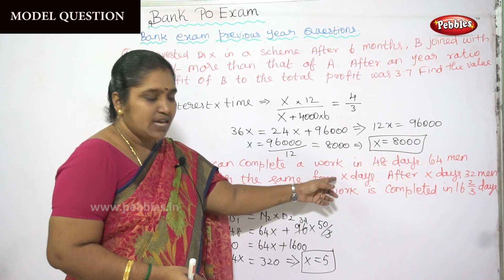Model Question - 1 | Bank PO Preparation In Tamil | How to Start Preparing for Exams | Part-90